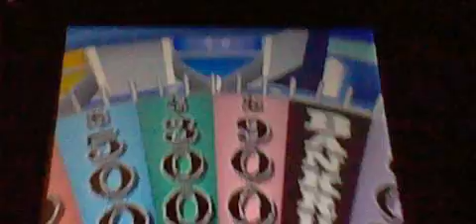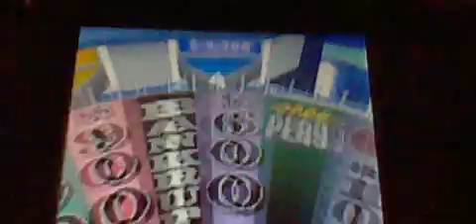Wheel of Fortune Nintendo DS Episode 62 Part 3